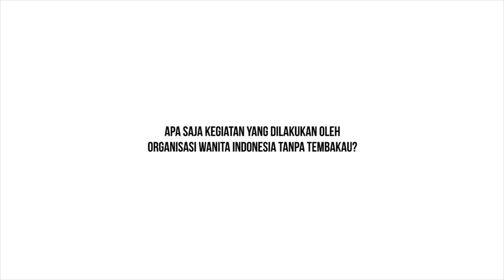WITT: Bangun Kepedulian Tentang Bahaya Merokok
Wanita Indonesia Tanpa Tembakau (WITT) merupakan organisasi yang peduli kesehatan terutama merokok. Tity Hatta selaku ketua umum WITT mengatakan kegiatan ini dibentuk sebagai pengendalian rokok tehadap generasi muda Indonesia. Mengusung konsep tentang kesehatan anak-anak Indonesia, kegiatan ini memberikan penyuluhan ke berbagai sekolah setiap bulannya.

“Kegiatan setiap bulannya kita adakan penyuluhan ke sekolah-sekolah , terutama juga ke komunitas perempuan bagi ibu-ibu,” kata Tity saat bertemu dengan Kabari di kawasan Jakarta Selatan.